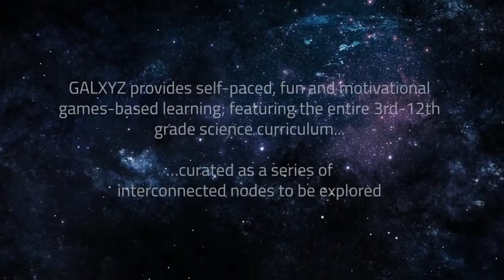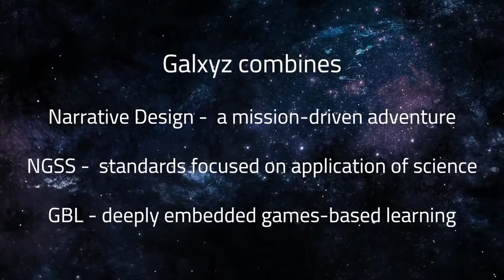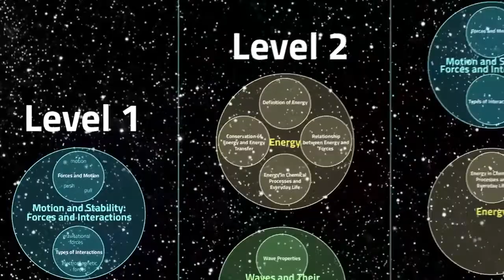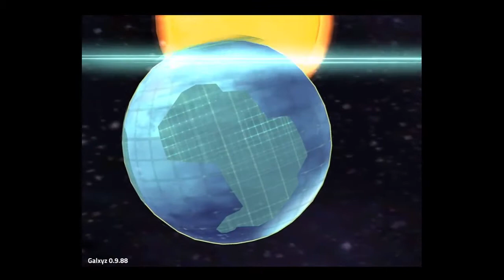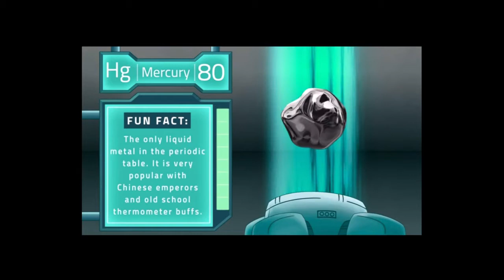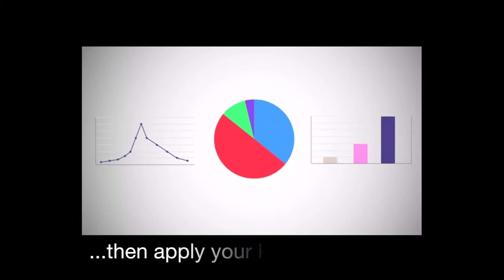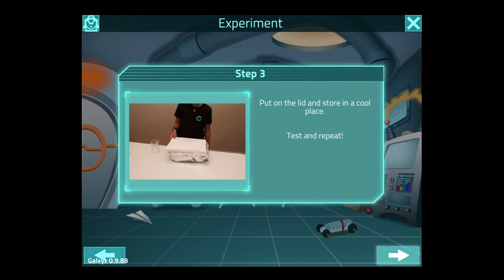Galxyz - An Intergalactic Science Adventure - gameplay demo (Oct 2014)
Galxyz is an intergalactic science adventure. Backed by Relay Ventures, Andreessen Horowitz, and Laurene Powell Jobs Emerson Collective: the vision of the digital learning product is to ignite fascination for science and unlock the true potential in every student.

The product brings together the narrative of a Pixar movie, the quality of a top notch game, and the rigor of next-gen educational science content, into an intergalactic quest! The quest is self-paced, fun, motivational and games-based. Galxyz contains the entire NGSS science curriculum from 3rd through 12th grade. While discovering curiosity particles to keep the evil King Dullard at bay, kids work through a series of interconnected learning modules.

Official Gameplay Demo from October 2014
Spencer Striker, PhD (Founding Creative Director, Galxyz, Inc.)